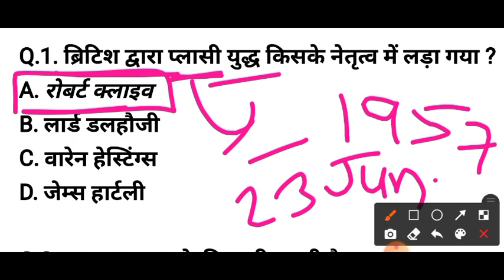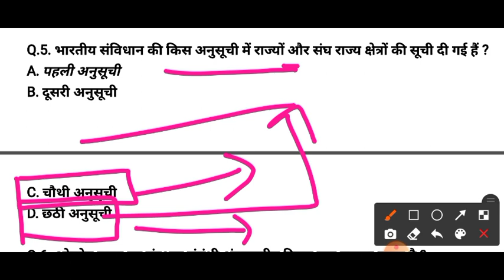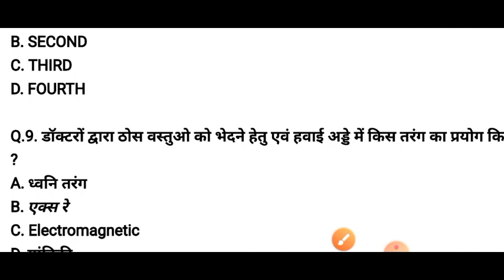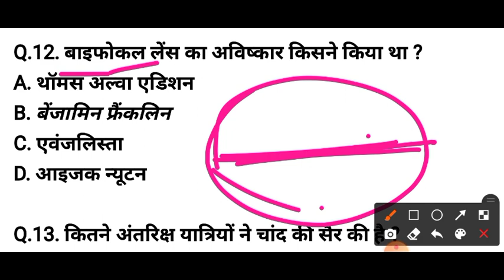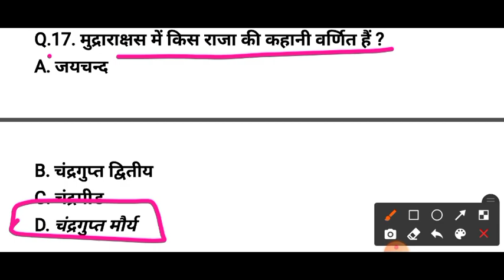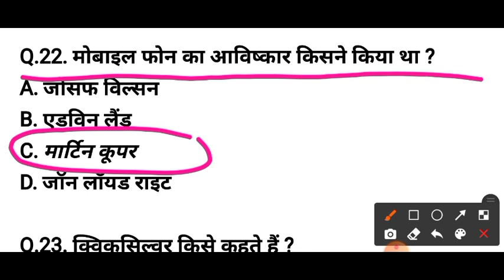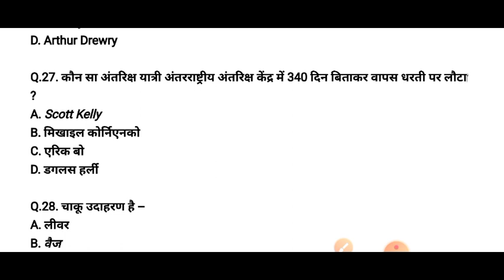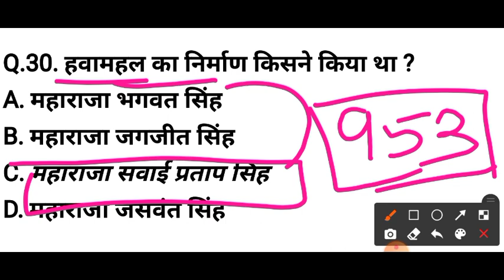NTPC Special Series - Set 17|प्रयास हमारा NTPC तुम्हारा| Previous Year GK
नमस्कार दोस्तों, जैसा कि आपको पता है कि एनटीपीसी की डेट अनाउंस हो चुकी है। इसलिए हम सबको अपने मेहनत में और निखार लाना होगा ताकि जल्द से जल्द कम मेहनत में और कम समय में अच्छा रैंक ला सके। इसलिए हम आपके लिए एनटीपीसी की प्रीवियस ईयर पेपर्स का महत्वपूर्ण प्रश्नों का संग्रह लेकर आए हैं जो आपके लिए बहुत ही महत्वपूर्ण है। जाइए वीडियो जा कर देखिए, अच्छा लगे तो लाइक कर दीजिए और शेयर भी कर दीजिए। हमें बहुत सारी सेट करना है इसलिए नए लोगों को भी हमसे जोड़ते रहिए।
              ।। धन्यवाद।।